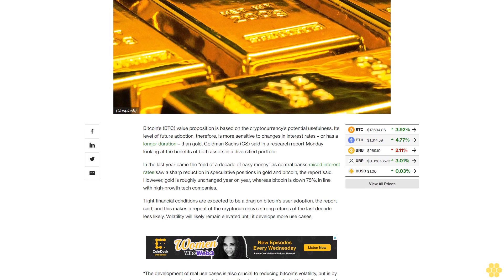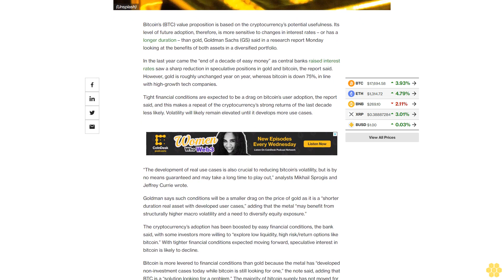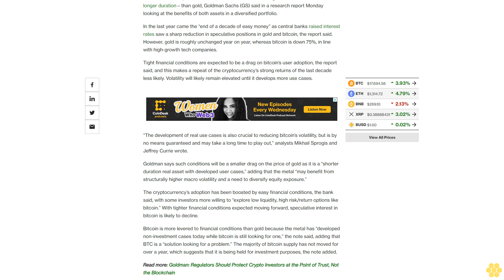Goldman Sachs Sees Gold Outperforming Bitcoin in the Longer Term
Bitcoin adoption will need to be driven by the development of real uses rather than speculative interest, the report said.

Bitcoin’s (BTC) value proposition is based on the cryptocurrency’s potential usefulness. Its level of future adoption, therefore, is more sensitive to changes in interest rates – or has a longer duration – than gold, Goldman Sachs (GS) said in a research report Monday looking at the benefits of both assets in a diversified portfolio.

In the last year came the “end of a decade of easy money” as central banks raised interest rates saw a sharp reduction in speculative positions in gold and bitcoin, the report said. However, gold is roughly unchanged year on year, whereas bitcoin is down 75%, in line with high-growth tech companies.

Tight financial conditions are expected to be a drag on bitcoin’s user adoption, the report said, and this makes a repeat of the cryptocurrency’s strong returns of the last decade less likely. Volatility will likely remain elevated until it develops more use cases.

“The development of real use cases is also crucial to reducing bitcoin’s volatility, but is by no means guaranteed and may take a long time to play out,” analysts Mikhail Sprogis and Jeffrey Currie wrote.

Goldman says such conditions will be a smaller drag on the price of gold as it is a “shorter duration real asset with developed user cases,” adding that the metal “may benefit from structurally higher macro volatility and a need to diversify equity exposure.”

The cryptocurrency’s adoption has been boosted by easy financial conditions, the bank said, with some investors more willing to “explore low liquidity, high risk/return options like bitcoin.” With tighter financial conditions expected moving forward, speculative interest in bitcoin is likely to decline.

Bitcoin is more levered to financial conditions than gold because the metal has “developed non-investment cases today while bitcoin is still looking for one,” the note said, adding that BTC is a “solution looking for a problem.” The majority of bitcoin supply has not moved for over a year, which suggests that it is being held for investment purposes, the note added.